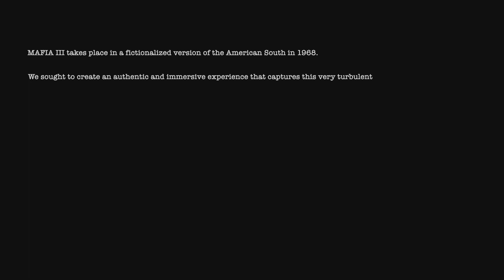Mafia 3 Gameplay Walkthrough Part 1Why Take the Chance? Mafia III PS4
Why Take the Chance? and This Changes Everything Missions